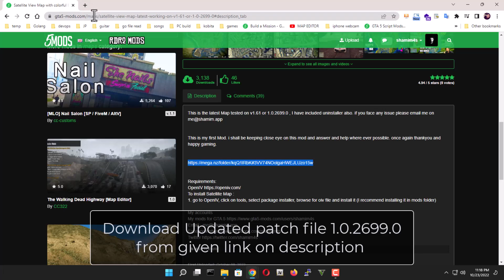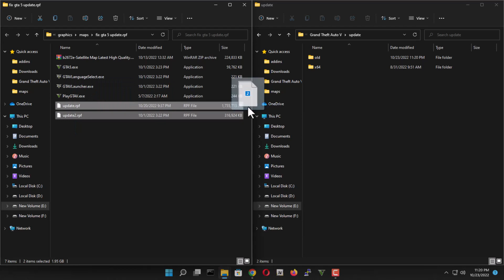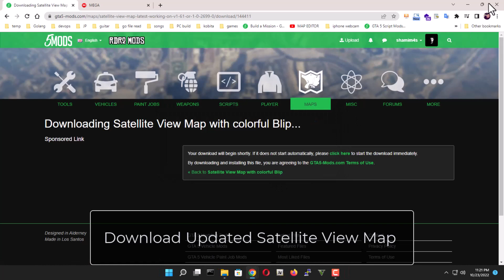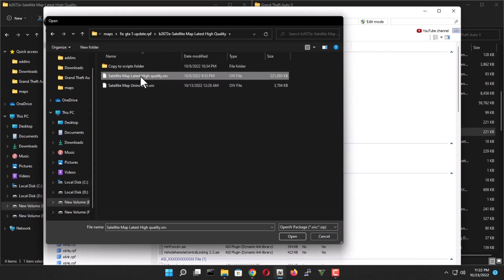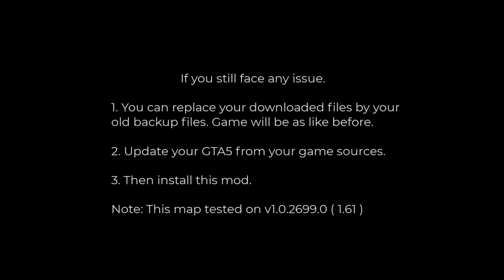GTA5 Satellite Map with colorful Blip mod Not working Fixed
Take backup your update.rpf , update2.rpf, PlayGTAV.exe, GTAAVLauncher.exe, GTAVLanguageSelect.exe, GTA5.exe

Copy all EXE files to game GTA5 directory. then copy update.rpf file to
GTA5\mods\update\update.rpf
GTA5\update\update.rpf
GTA5\update\update2.rpf

Then install satelite map using OpenIV.
i hope it will fix your issue.